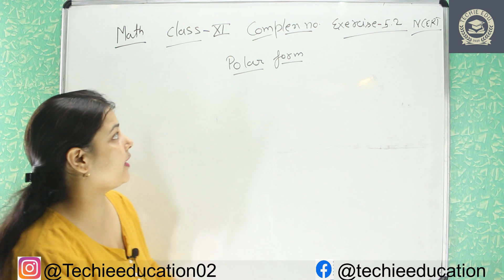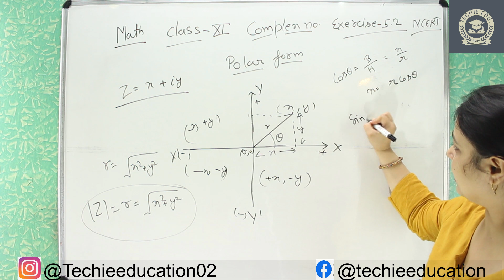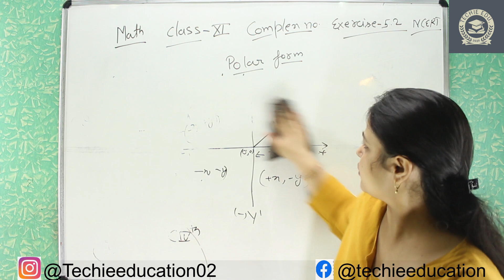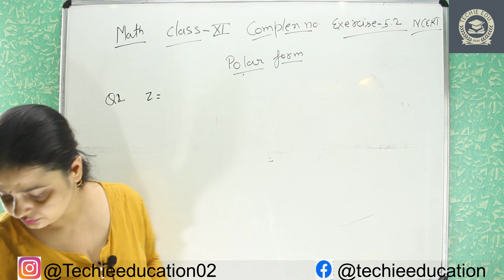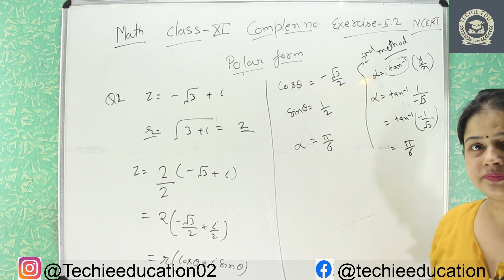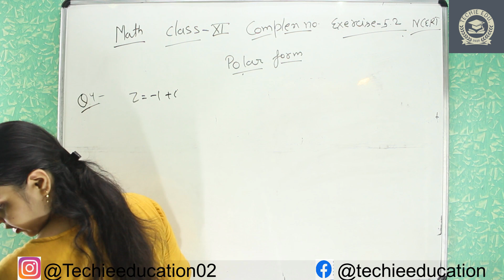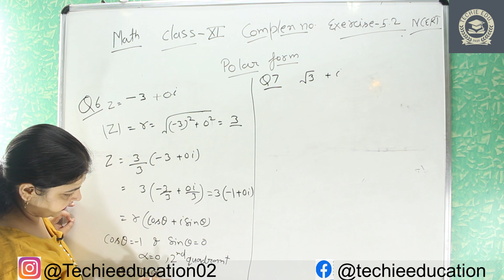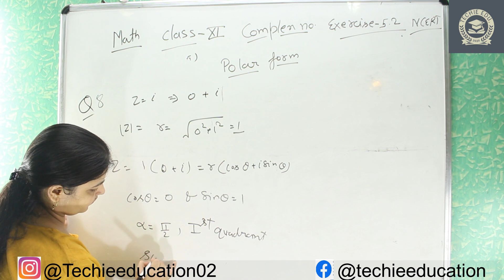polar form | argand plan | modulus of imaginary number | class 11 NCERT | exercise 5.2 | Math CBSE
In This Video we talk about full concept of complex numbers with simplest method.

At our academy learning math is easy ! the school coursework is explained with simple examples . We have a vision to help students in making their  basic mathematics fundamentals more clear with simple example.

Shape your future with our free video tutorials.